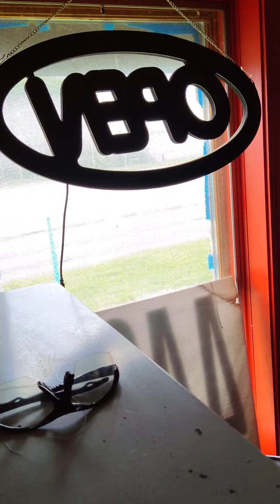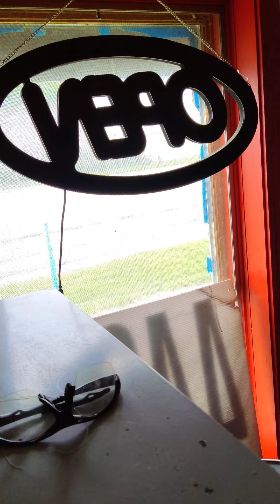how to make money off the weak, feeble minded.